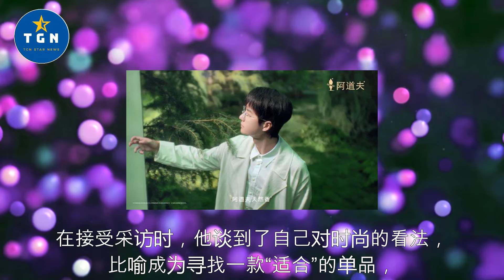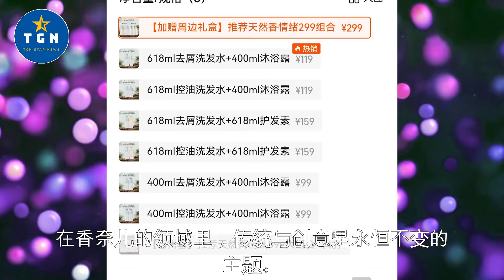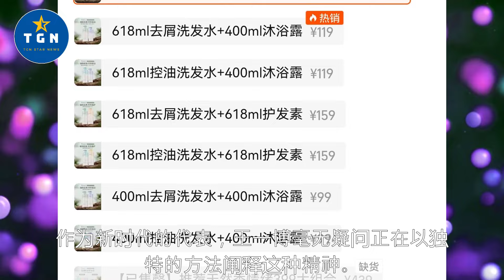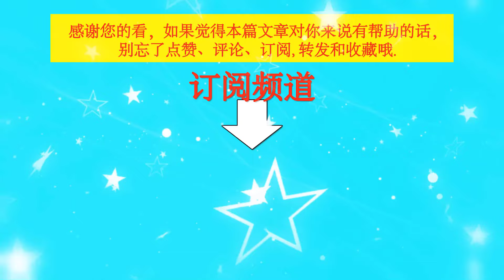在绿植环绕的实验室里，王一博不仅是善于观察的研究者，更是浪漫的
在绿植环绕的实验室里，王一博不仅是善于观察的研究者，更是浪漫的  | TGN Star News